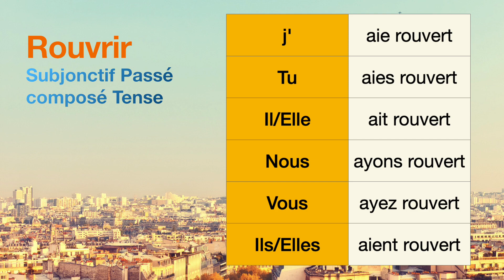How to conjugate Rouvrir (to reopen ) in Subjonctif Passé composé tense.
The conjugations for Rouvrir (to reopen ) in Subjonctif Passé composé are
j'aie rouvert
Tu aies rouvert
Il ait rouvert
Nous ayons rouvert
Vous ayez rouvert
Ils aient rouvert